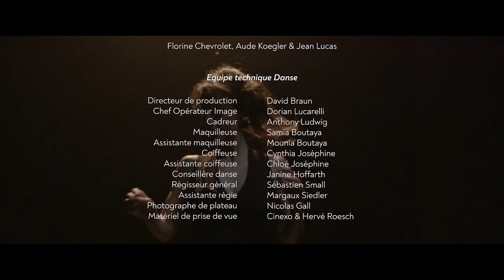Sangha, la communauté I essai cinématographique I VF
Pierre, handicapé moteur, évoque sa dépendance physique, et la rencontre de l'amour dans sa vie.